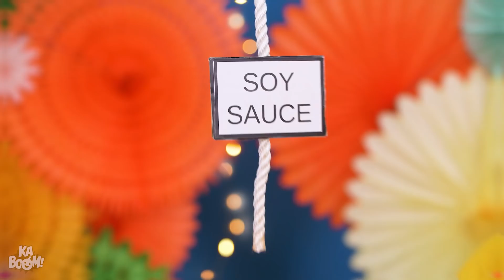Big, Medium and Small FOOD CHALLENGE! Big VS Small Food for 24 Hours! 100 LAYERS of FOOD by Kaboom!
Do you like donuts? What if they’re the size of a car? Our friends are ready to take on the epic GIANT VS TINY Food Challenge for 24 hours - are you?

If you enjoyed this video, you might also like”IF FOOD WERE PEOPLE || Funny Situations & Awkward Moments with Food by Kaboom!”

Marshmallows
Snickers
Burger
Cake
Fries
Eye
Sushi
Croissant
M&m
Lollipop In A Toilet